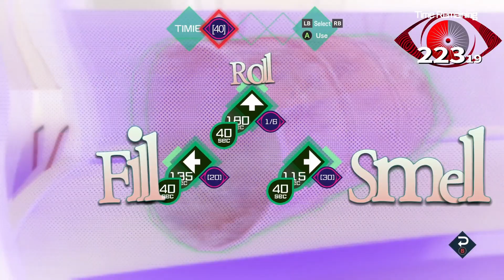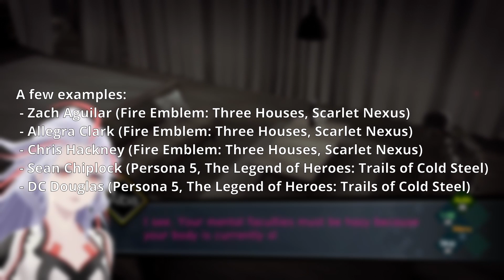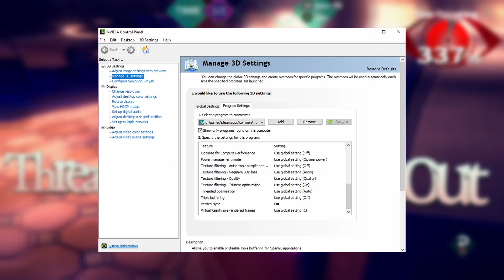AI: The Somnium Files - What I'm Playing No. 38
AI: The Somnium Files has an incredible story, but its PC port is marred by crashes during some key gameplay moments. Aside from that, I highly recommend it! The soundtrack is awesome!

Music used, in order:
 - "Adventurous Inventors" - AI: The Somnium Files
 - "Progression -tenkAI-" - AI: The Somnium Files
 - "The Dark Auction House" - The Legend of Heroes: Trails from Zero
 - "Automobile Interior" - AI: The Somnium Files
 - "Reasoning" - Persona 4
 - "PSYNCIN' IN THE MaIN" - AI: The Somnium Files
 - "Accusation -monzAI-" - AI: The Somnium Files
 - "Sea Arc 11F (Extra Dungeon)" - Devil Summoner: Soul Hackers
 - "Artist, Inc." - AI: The Somnium Files
 - "Hostility -tekiAI-" - AI: The Somnium Files

Photo of Kotaro Uchikoshi by William Tung, used under CC-SA license